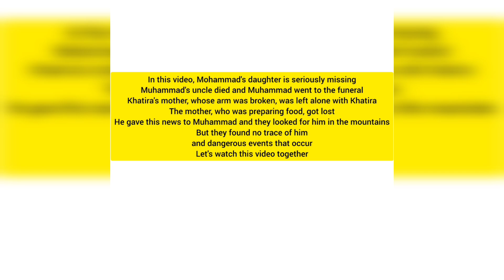Journey to the Lost World: Pathways in Search of Khatira#doovra#khatira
In this video, Mohammad's daughter is seriously missing
Muhammad's uncle is dead, and Mohammad, who is Khatira's father, is going on a trip for the funeral, and Khatira's mother, who is left alone with Khatira's 4-year-old daughter, who also has syndrome, is also broken.
And the mother was preparing food when she thought that Khatira was at the neighbor's house, and seeing that she was not there, she called Muhammad and they were looking for him in the mountains, and the bad things that happened to them in the mountains at night
non-stop_effort
Do not despair, mother